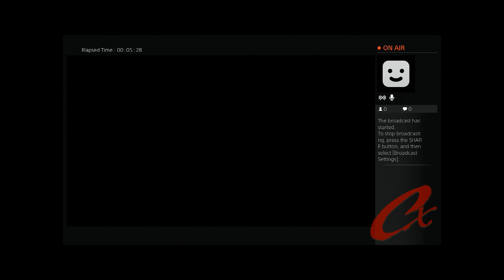First Livestream (Uncharted 2) pt03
Twitch.tv/dcrymxon1